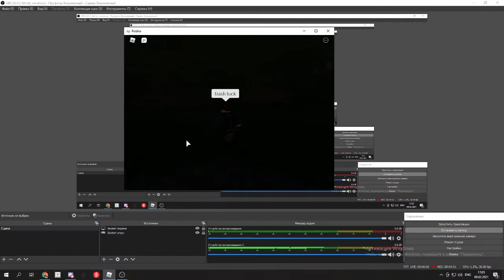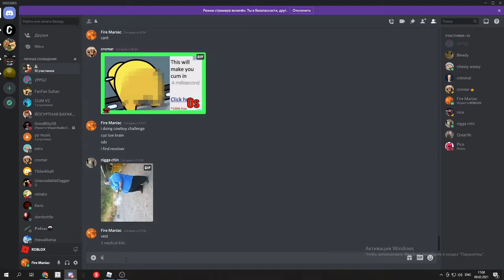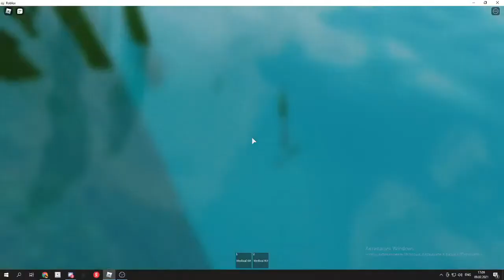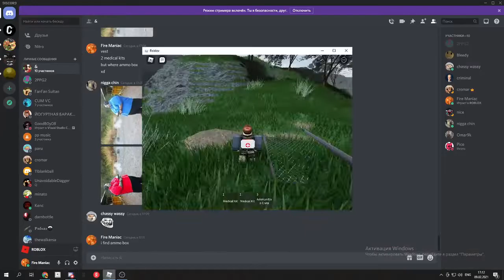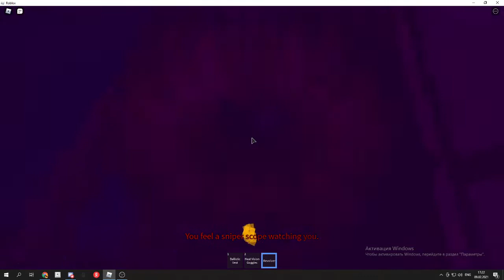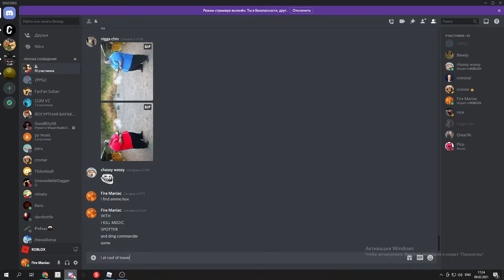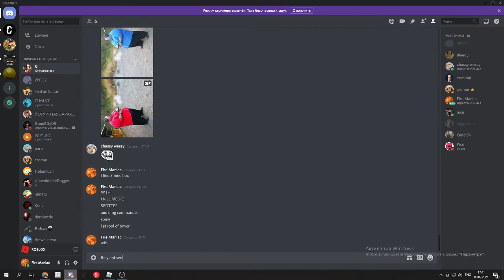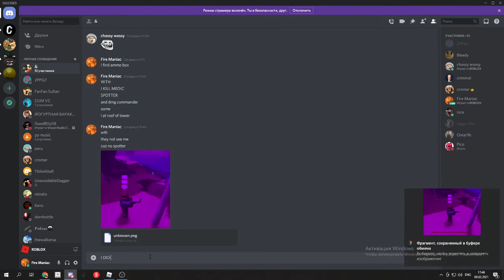i done cowboy challenge, very a lot of epic moments IM DID IT YESYYEY